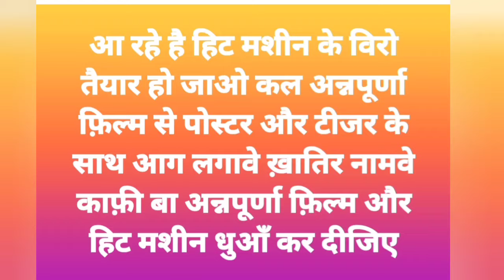वायरल गर्ल "सुहानी" के साथ "खेसारी लाल यादव" का शूटिंग हुआ शुरू , khesari lal yadav new song ll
bhojpuri news
khesari Lal Yadav new movie
khesari lal yadav news today
khesari lal
khesari lal ke gana,khesari lal song
khesari lal yadav viral video